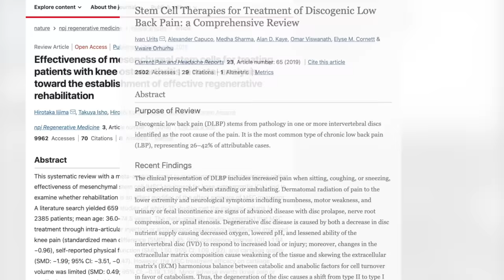World's BEST $80,000 Stem Cell Treatment?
A priority of mine in 2023 is to be kinder to my body and prioritise health as well as performance. This is because i'm now 37, which means I've been playing elite sport and embarking on athletic adventures for over 20 years (starting age 13 when i was selected to play water polo for the under 18 England Schoolboy Squad). But after surgeries, cellulitis, hypothermia and more ailments than I can remember I decided to seek the medical genius of Dr Harry Adelson and Dr Amy Killen at Docere Clinics (Park City, Utah)  @chezharry68 for his flagship product Full Body Stem Cell Makeover®️ so I can be kinder to my body after it’s been so good to me. It’s been quite a journey (figuratively and literally) and my brobarian of media Shane kindly documented it all so i can share it with anyone interested in longevity, health and biohacking. For now i need to rest and recover, but (if people are interested) i'll be answering questions and posting updates over the coming months.